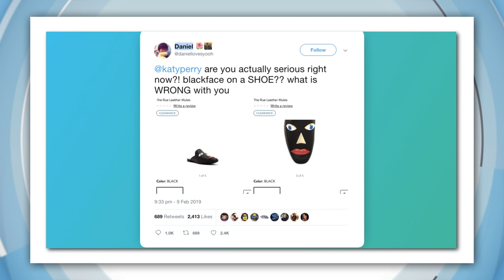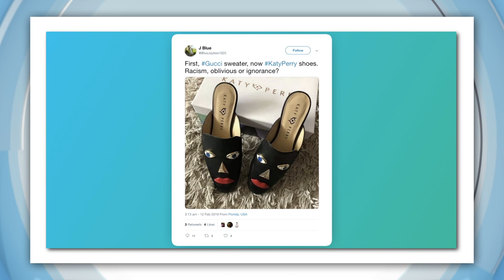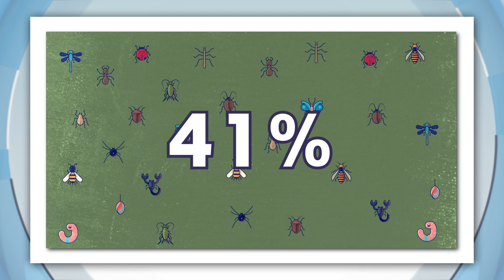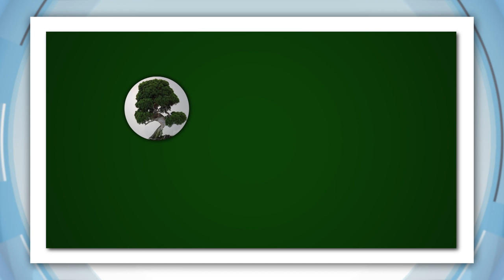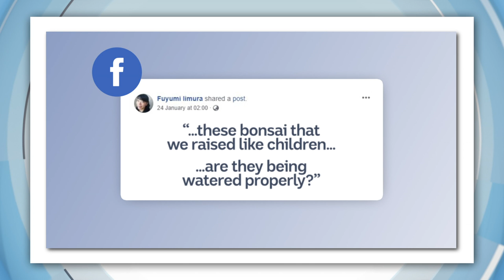Are Katy Perry’s Shoes Racist? – Today’s Biggest News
ARE KATY PERRY’S SHOES RACIST?

Pop star Katy Perry's fashion label has been accused of racism!

Two of the label's new shoe designs have just been pulled from shop shelves and it's got lots of people talking about what is and isn't okay in the fashion world.

The shoes that everyone's talking about feature red lips, a triangle nose and blue eyes.

They're part of Katy Perry's shoe collection and Twitter and Instagram erupted over the weekend with many people saying they're offensive because they resemble racist images known as blackface.

Blackface dates back around 200 years in America, where white comedians would put dark paint on their faces in performances mocking black Americans.

It wasn't just stage shows but movies, ads and cartoons which depicted black Americans as racist stereotypes with exaggerated features.

Lots of people were really upset to see what they considered to be a modern day example.

It's not exactly a first for fashion brands. Just a week ago there was backlash over a jumper by Gucci, and recently some accessories by Prada.

The shoes have now been removed from sale but some people have defended them and don't think there's anything wrong them.

Katy Perry has since apologised saying she never meant to hurt anyone.

AUSSIE GOVERNMENT SUFFERS “HISTORIC HUMILIATION”

The Federal Government's suffered a historic defeat in parliament on one of its own bills!

The last time it happened was nearly 80 years ago.

It's all got to do with whether doctors should be given more power to decide whether asylum seekers living in detention centres on Manus Island and Nauru should be brought here to Australia to get medical help.

Labor, the Greens and some independent parties said they should but the government said no, because it thinks that will lead to more people coming here by boat.

The government lost the vote and losing a vote like this is often seen as a loss of confidence in the government but the PM Scott Morrison is standing firm.

INSECTS GOING EXTINCT?

No matter how annoying you might think they are, insects are a really important part of our eco-system.

Whether it's the bees that pollinate our food crops or the ladybirds that control plant-eating pests.

That's why a new research paper has some experts pretty worried.

The study says that over the last decade around 41 per cent of all insect species have seen a decline in population.

They reckon this worrying drop in numbers is because of things like habitat loss, pollution and pesticides, and climate change.

Experts say we need to work on restoring habitat and dramatically reducing the amount of pesticides we use in agriculture to keep insects performing their very important work in keeping our ecosystems balanced and healthy.

$120,000 BONSAI GOES MISSING!

Seven Japanese bonsai were stolen from a garden in Tokyo last month, including one that was 400 years old and worth more than $120,000!

The couple who own the bonsai have taken to social media to ask the thief to please make sure they're keeping the little trees hydrated because they won't last long without water.

KALI THE MONKEY GETS STOLEN

Kali the monkey has been kidnapped! She's a teeny little Goeldi's monkey that's been stolen from a zoo over in the US.

This species of monkey is pretty common in America's illegal pet trade and zookeepers reckon that's the reason she was stolen.

They're hoping some grainy CCTV footage will help them track down the thief.

HOUSEHOLD CAT RETURNS AFTER 4 YEARS MISSING!

9 year old Kalona was reunited with Zoey the cat who was missing for four long years.

Apart from a bit of matted fur, Zoey seems to be in good health and seems happy to be home.